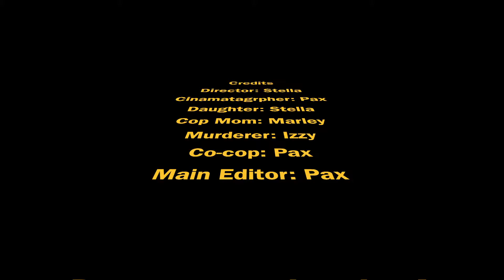Murderous Murderer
After someone poisons her mother, a young girl must find the murderer.

Crew: Stella, Pax, Marley, and Izzy